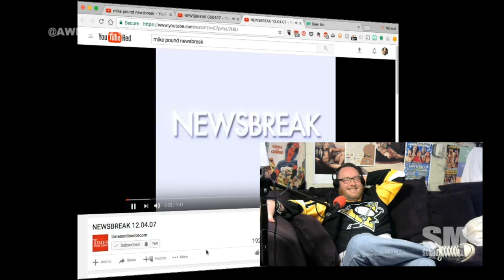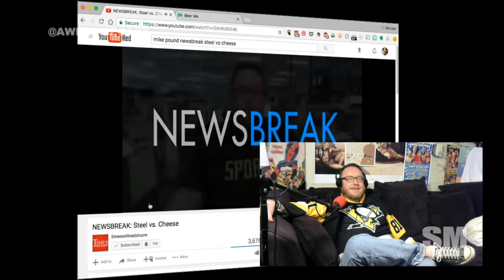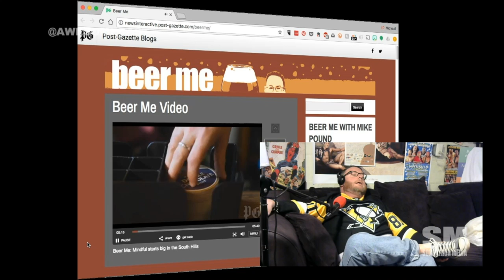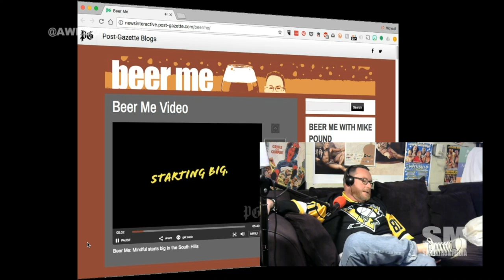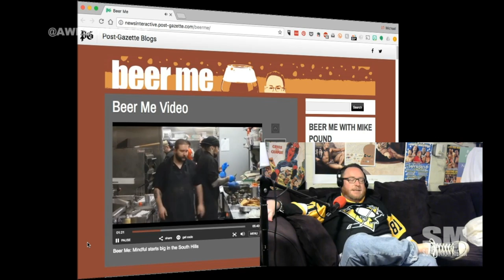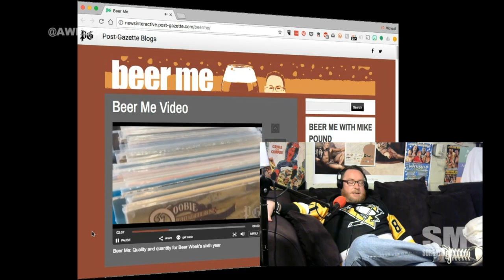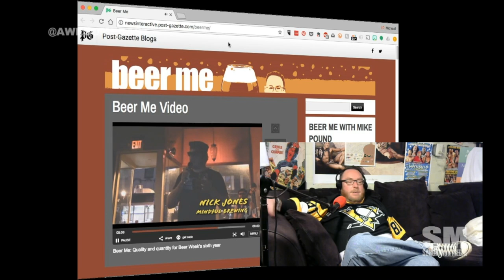Awesome Chat: Mike Pound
Mike Pound, affectionately known to our crew as Uncle Crappy, stopped by to check out the studio since we shuffled things around not so long ago.  Since he stopped by early, we snagged a chat about what he’s doing online these days.  Starting with the origin of his online moniker, we moved on to his work with Beer Me, an online college football project with Carla Swank, and some general information about what it’s like working for a traditional media company in a new media world.